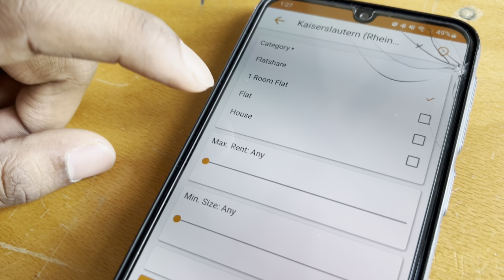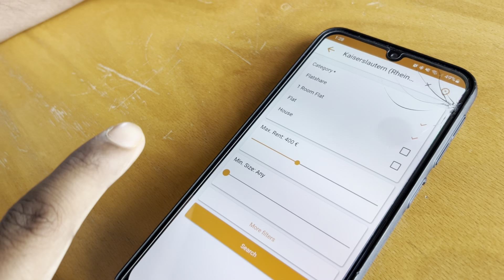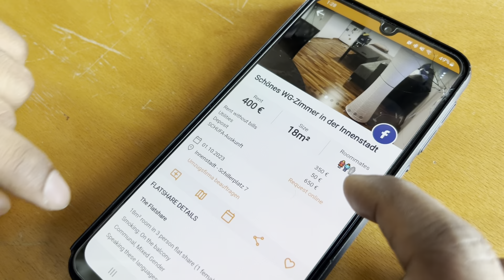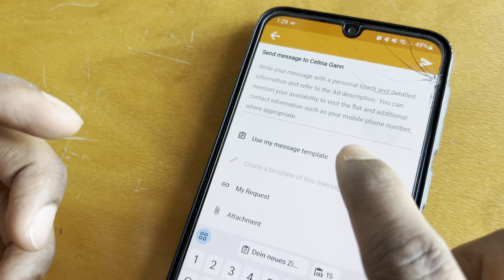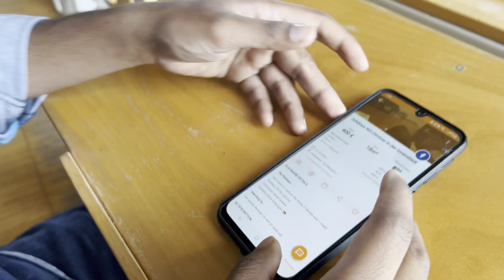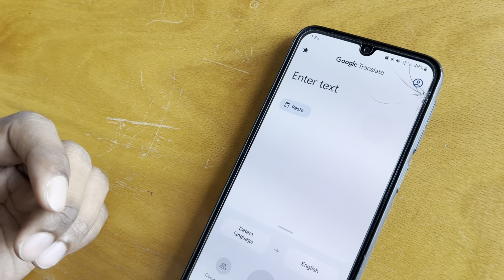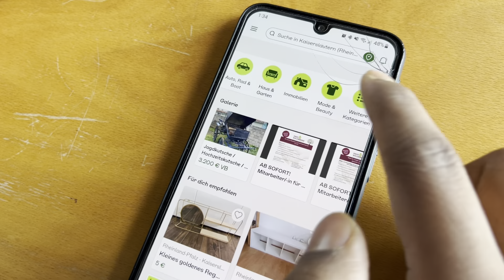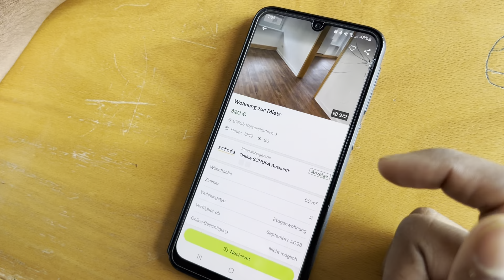Accommodation in Germany🇩🇪: Mobile Apps to Find Apartments🏡 | How to Use [Step-by-Step Tutorial]